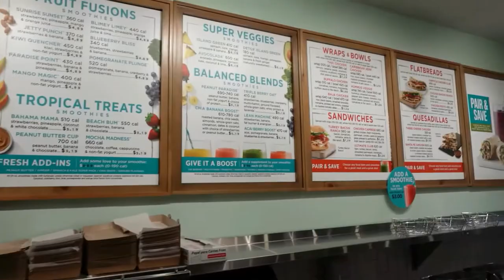TROPICAL SMOOTHIE CAFE- ALOHA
Tropical Smoothie Cafe has a great combination of healthy food and smoothies.